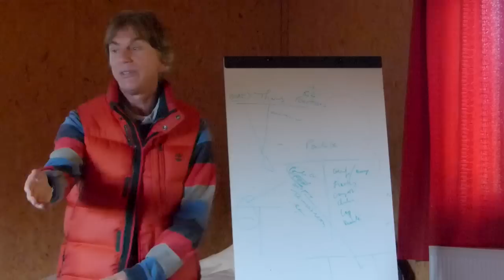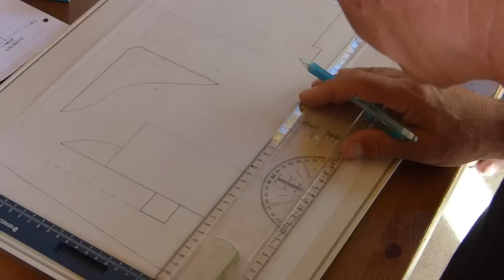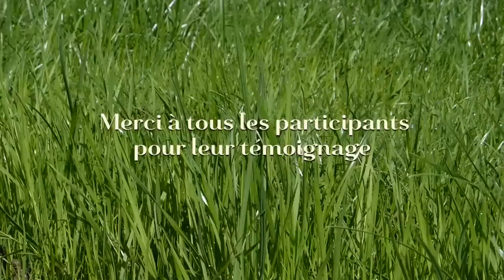Ecole de la Nature et des Savoirs : stage Permaculture théme LA NICHE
L' Ecole de la Nature et des Savoirs à Die dans la Drôme organise des stages chaque année.
Dans le cadre d'un stage Permakulture (K comme Kogi) qui s'est déroulé à Montlahuc durant 15 jours en Octobre 2013 un des thèmes était de trouver "sa niche"